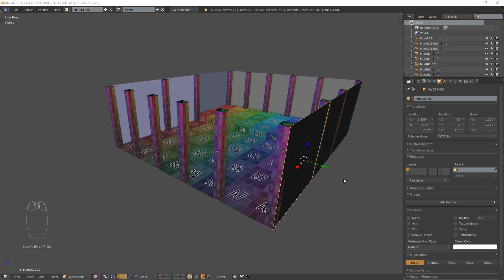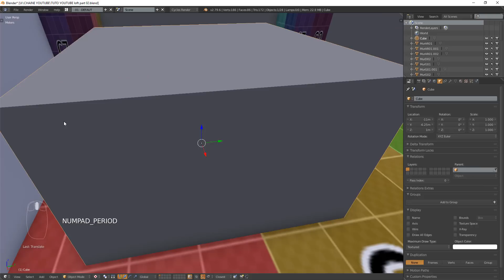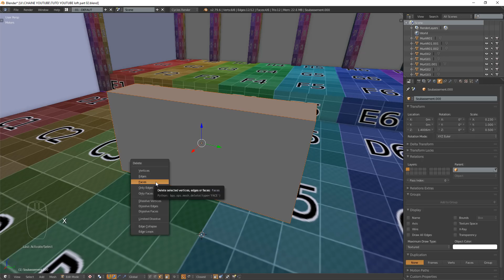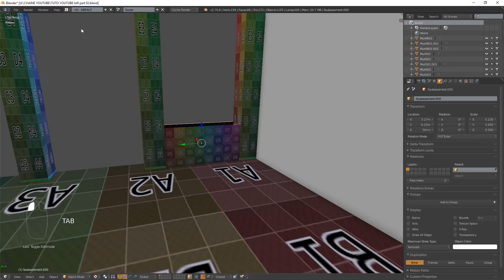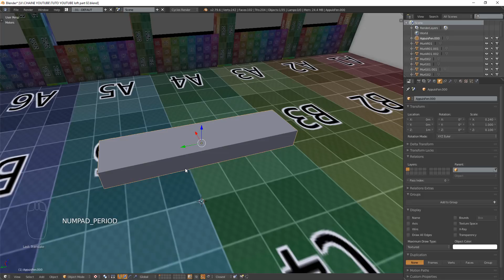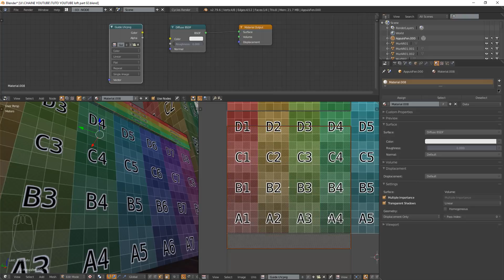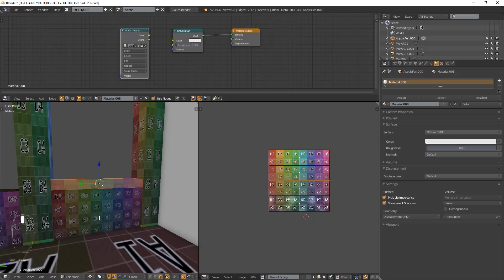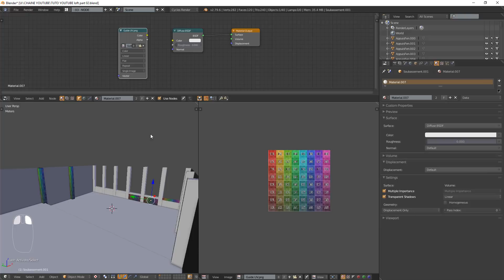Blender pour Secondlife Creation d'un LOFT Part 03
Dans cette série de tuto, nous allons apprendre étape par étape à créer un loft pour pouvoir l'importer sur SecondLife.